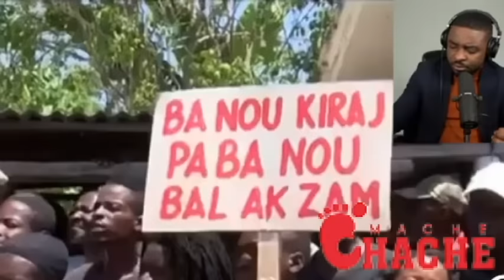PA KONTE ZE NAN VANT POUL...AY FOUT JOVENEL MOISE AP JWENN JISTIS VRE NÈG YO FRISTRE